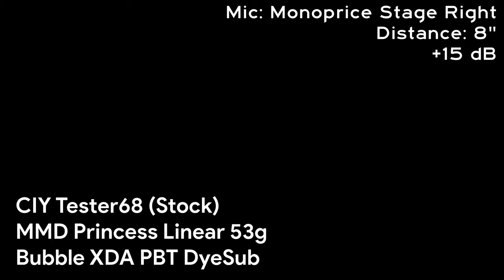MMD Princess Linear Sound Test - Could this be the new budget linear GOAT?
How can this budget switch this be so good?

* Switches were supplied to me in exchange for an honest review